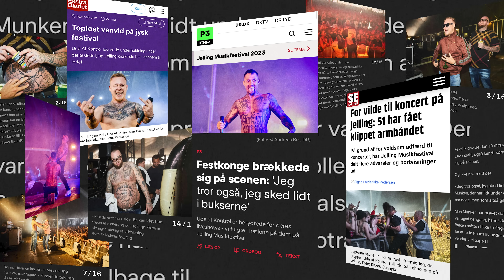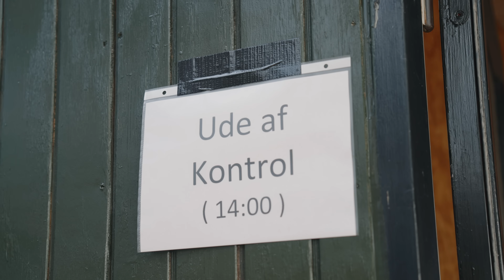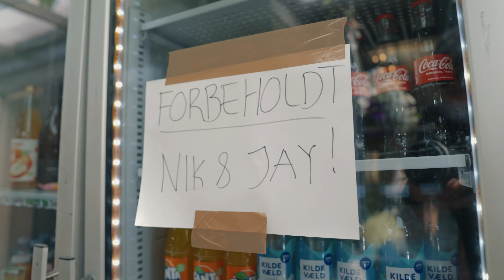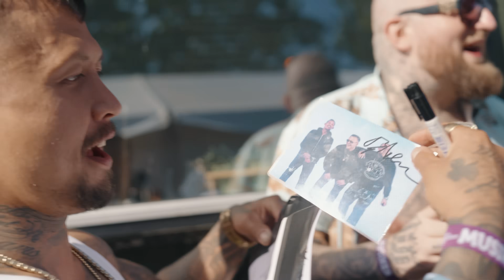MUNK BRÆKKER SIG PÅ SCENEN 🤢🤮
Festival sæsonen er startet og vi rammer Jelling, Harboøre og Aalborg!